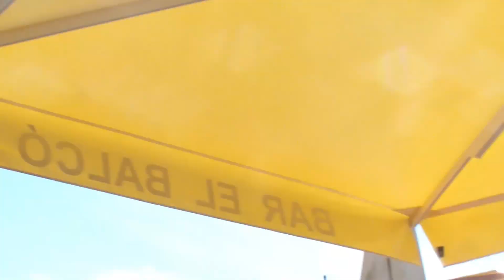Festa per a Tothom (12/09/2015)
Enregistrat el 12 de setembre de 2015